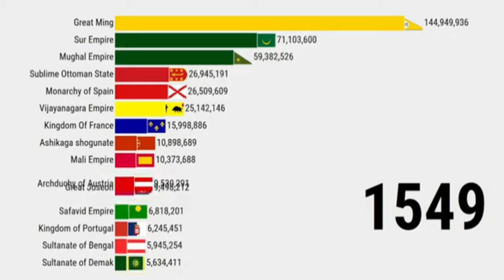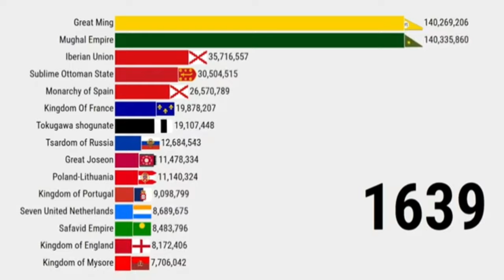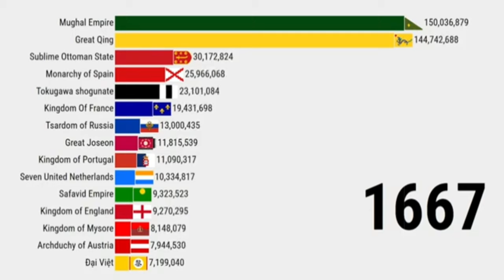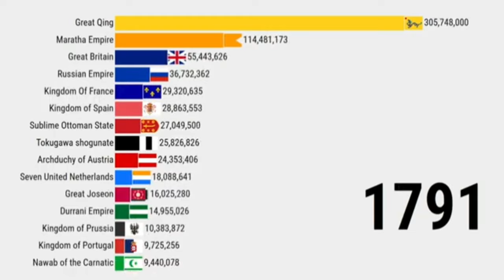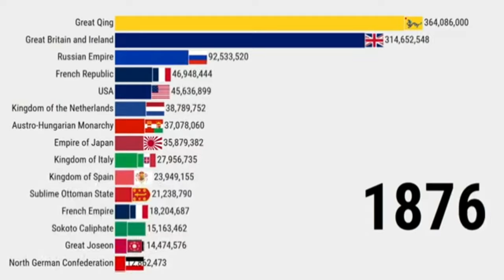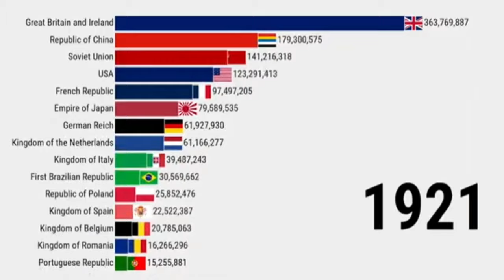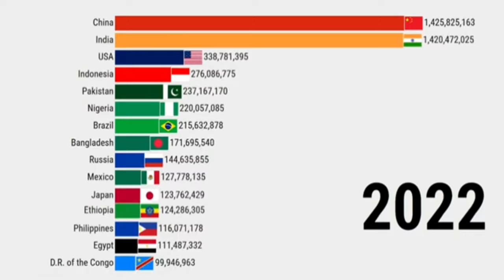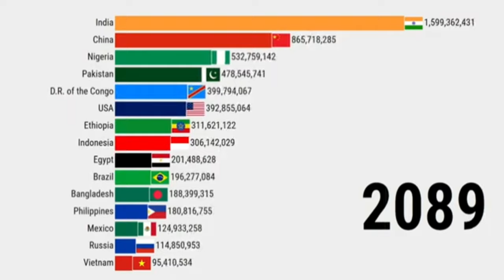World Population 1500-2100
The Stunning Growth of Human Population (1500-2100)"

*Description:*

"Explore the incredible story of human population growth from 1500 to 2100! This video visualizes the transformation of our global community over five centuries.

Discover:

- The slow growth of ancient civilizations (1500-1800)
- The impact of industrialization and colonialism (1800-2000)
- The explosive growth of the 20th century
- The challenges of population decline in some regions
- Future projections and implications for sustainability

Data sources: United Nations, World Bank, and historical estimates.

*Timeline:*

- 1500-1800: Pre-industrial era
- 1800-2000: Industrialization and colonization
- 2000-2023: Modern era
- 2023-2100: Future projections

*Key milestones:*

- 1800: 1 billion people
- 1900: 1.5 billion
- 2000: 6 billion
- 2023: 8 billion
- 2100: 11.2 billion (projected)

. World population
. Population growth
. Demographics
. Historical demographics
. Future projections
. Sustainability
. Global population
. Human population
. Population dynamics
. Demographic change

*Data-Related Keywords*

. United Nations data
. World Bank data
. Historical estimates
. Population statistics
. Demographic analysis
. Data visualization

*Geographic Keywords*

. Global
. Worldwide
. International
. Developed countries
. Developing countries
. Asia countries Population
. Africa countries Population
. Europe Countries Population
. Americas countries Population

*Long-tail Keywords*

. World population growth over time"
. Historical population trends"
. Future population projections"
. Demographic changes since 1500"
. Global population density"
. Population growth rate"
.  Sustainable population growth"
. World population milestones"

"World Population 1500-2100 WorldPopulation PopulationGrowth Demographics Sustainability GlobalPopulation"